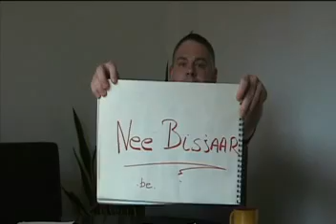Tips Examens 11: The Teacher (Deel 1) - Samenvatting boekbespreking & boekverslag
Een samenvatting boekbesprekingen of een boekverslag maken van je leerstof voor examens. Zeer tricky, want je verliest er een zee van tijd mee. Dus, de oplossing: de samenvatting, boekbespreking of het boekverslag laten maken voor het examen door iemand anders.  Maar is dat wel te betrouwen?

Wel, The Teacher gaat net in op dat aspect: zelf een samenvatting, boekbespreking of boekverslag maken of misschien alles uitbesteden met alle mogelijke bekende risico's.